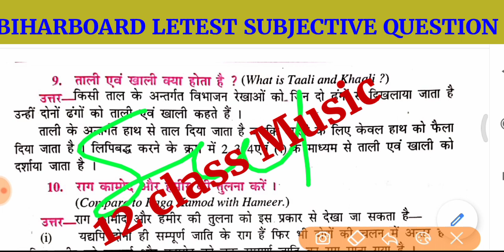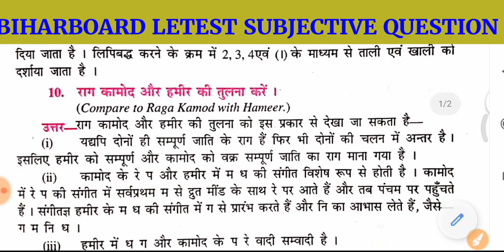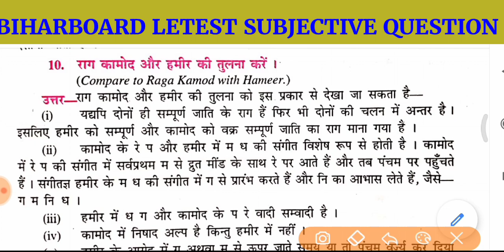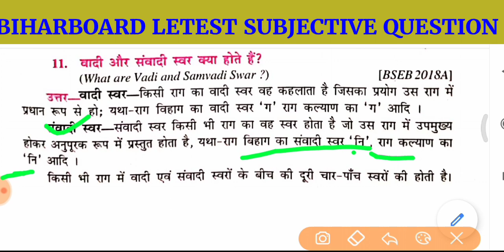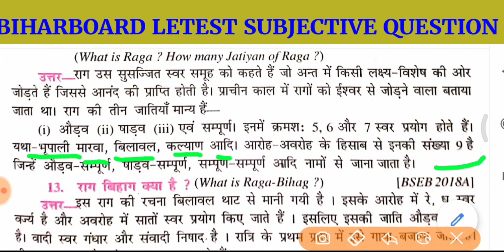Music vvi subjective question class 12||Music biharboard brilliant guess paper 2022||biharboardurdu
Music vvi subjective question class 12|| Music biharboard brilliant guess paper 2021||biharboardurdu
Music vvi subjective question 12 class|| 12th class music 2021 inter exam||

 12th model paper
2nd setting Answer key Music12th,bihar bord intermitted MusicObjective Answer 2020,Bihar bord 12th Answer key 2020,Second Setting,5february Answer key
MusicAnswersheet12th
12thFastsettingAnswer2021
Biharbord12thAnswerkeyMusic
Bihar bord 12th answer key 2021, second setting answer bihar bord2021,
2021,03/02/20120MusicAnswer Solve objective 2021

Bihar bord 12th Musicset A Answer key set A
Bihar bord Musicanswer key set B
Bihar bord MusicAnswer Key set C
Bihar bord 12th MusicAnswer key Set D
Bihar bord Musicanswer key set E